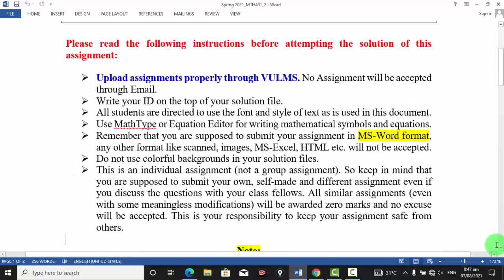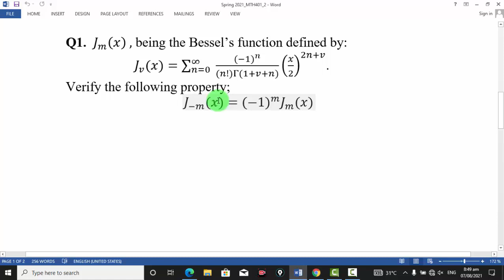MTH401:Assignment #2 solution 2021||Question #1 ||100%correct solution ||Maths by Zahfran